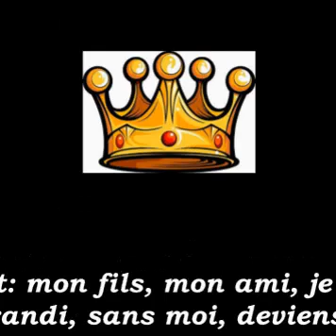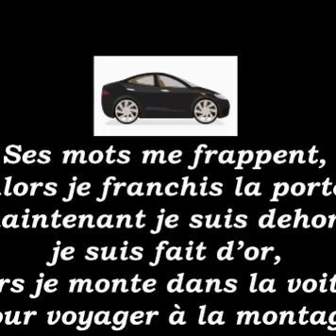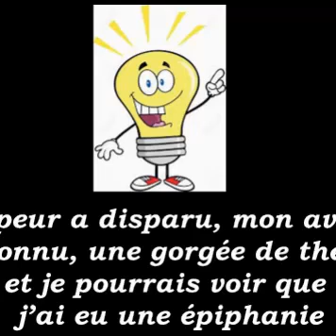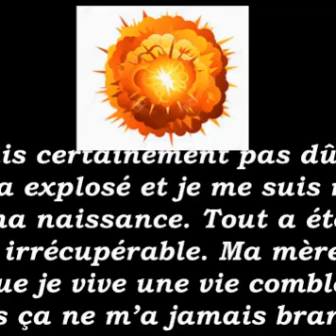La Montagne - Monsieur Shapiro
Je regarde par la fenêtre pour mettre peut-être un sentiment dans ma tête
Et, par ma fenêtre, je vois la montagne, je crois que je peux aller là
Donc, je m’habille avec des chaussettes, des chaussures, je suis sûr que la vie elle est dure,
C’est pourquoi je me tourne vers la peinture sur le mur pour voir mon père qui est mort
Il me dit: mon fils, mon ami, je te kiffe, t’as grandi, sans moi, deviens un roi, et puis tu pourras atteindre cette haute montagne (ouais x4)
Ses mots me frappent, alors je franchis la porte, maintenant je suis dehors, je suis fait d’or, alors je monte dans la voiture pour voyager à la montagne

Je peux le faire x5 (mumble)

Je n’ai jamais conduit, cette vie j’ai construit, mais puis j’entends un bizarre bruit, je perds le contrôle de la voiture, oh non
Tout à coup je suis dans une fleuve et je suis nerveux, malheureusement je nage lentement
Qu’est-ce que j’ai fait je me demande
Je ne pouvais pas me brancher
J’ai vraiment froid
Après longtemps
 j’ai enfin décidé d’aller à l’hôpital
C’était la décision la plus dure de ma vie de loin
Les docteurs me regardent, ils me disent, tu ressembles à une personne sans abri
Je dis non, je viens de tomber dans une fleuve et je veux bouffer un œuf
Je trouve un poulet, il me dit prends cet œuf, et puis tu auras ma force

Tout à changé, je me suis dit que j’allais aller à la montagne car il fallait trouver quelqu'un qui voulait m’aider
J’ai vu que j’ai dû retourner à la rue car j’ai su que j’avais reçu la vérité
Ma peur a disparu, mon avenir c’est inconnu, une gorgée de thé, j’ai bu, et je pourrais voir que j’ai eu une épiphanie

J’achète un avion, l’aile c’est très long, j’entends une belle chanson, Henry Kevin nos noms, l’hôtesse me donne un bonbon, la montagne est dedans ma tête c’est quand, je vois dieu au dessus de tout le monde, c’est cool.

J’aurais certainement pas dû aller. Ma tête a explosé et je me suis retrouvé avant ma naissance. Tout a été gâché. Je suis irrécupérable. Ma mère voulait que je vive une vie comblée mais ça ne m’a jamais branché. Je suis fait pour vivre des aventures encore plus grandes. Voilà c’est ça je ne te niaise plus.